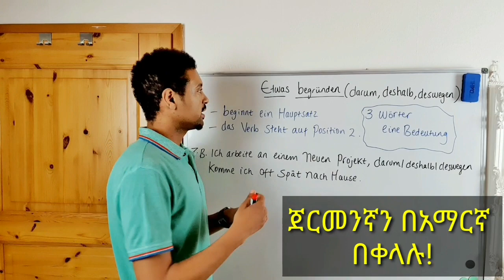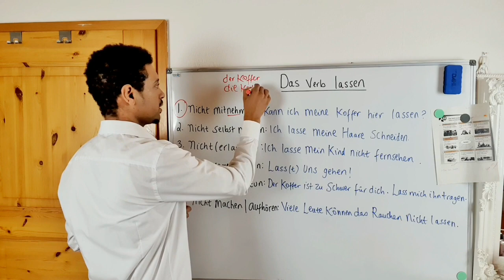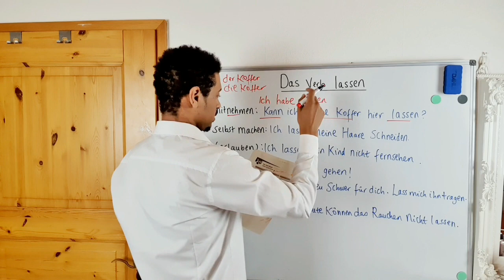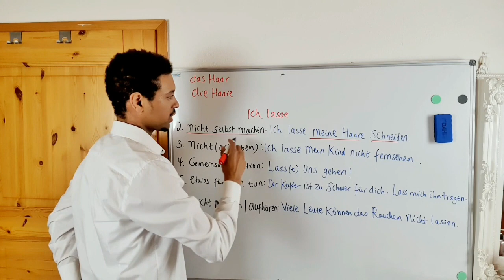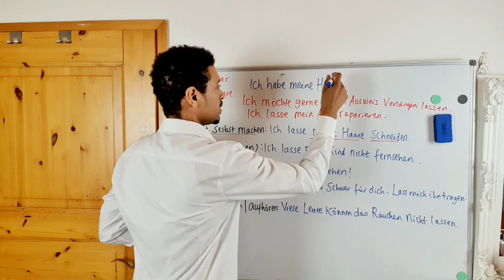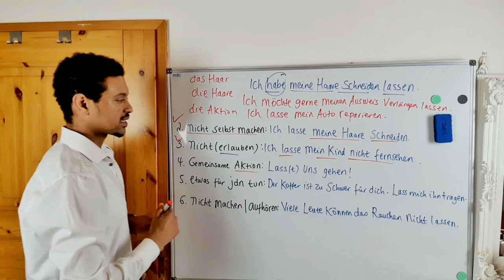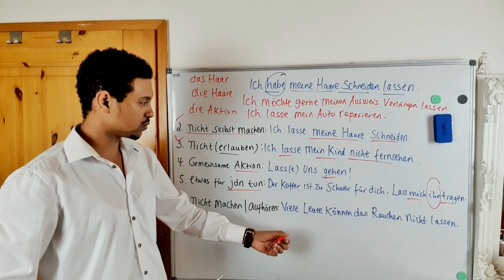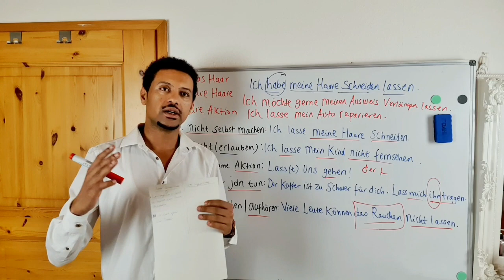German-Amahric|das verb lassen|how to use the german verb lassen|ጀርመንኛን በአማርኛ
Wie verwendet man das verb lassen?